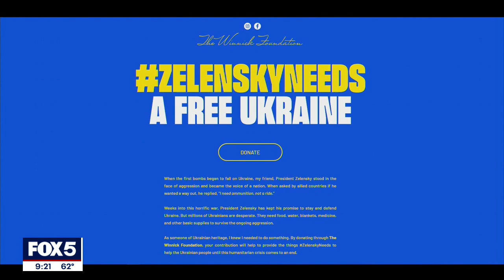Actress Katheryn Winnick works to help Ukraine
Katheryn Winnick explains how her Winnick Foundation provides humanitarian assistance to Ukrainians.